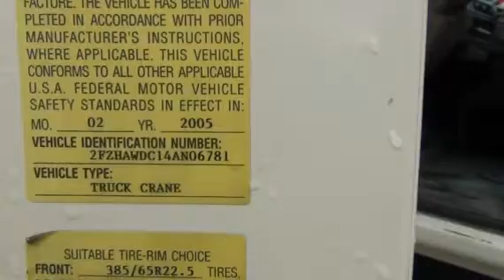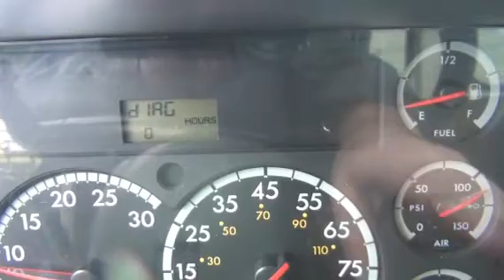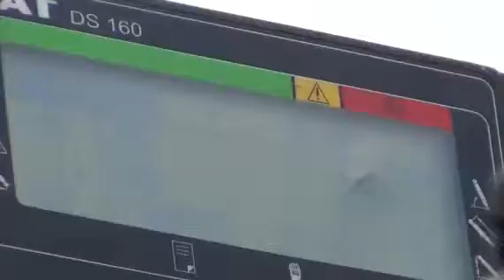2005 STERLING LT8500 For Sale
Title: 2005 STERLING LT8500 For Sale

Category: Crane Trucks